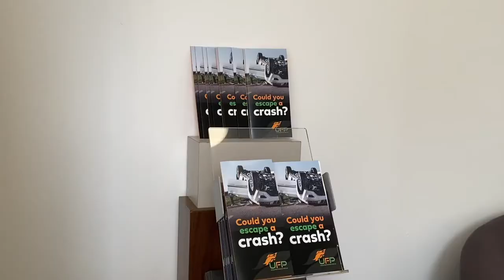Mum Pushes for new Safety Law after 'What if' Moment on Smart Motorway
MUM PUSHES FOR NEW SAFETY LAW AFTER 'WHAT IF' MOMENT ON SMART MOTORWAY: Claire Whetnall has also developed a safety kit for cars.